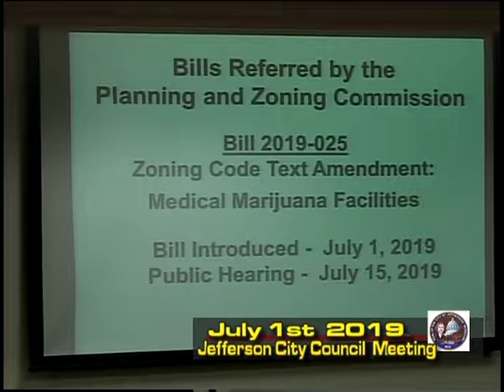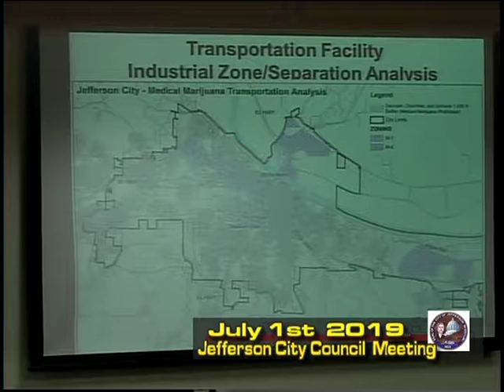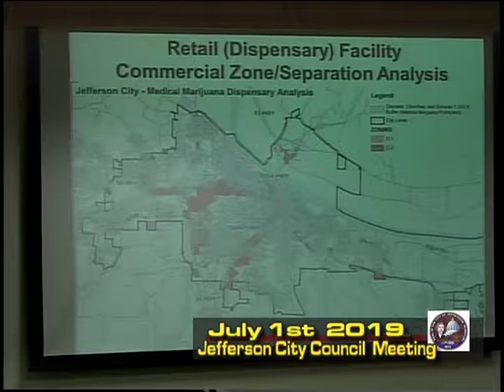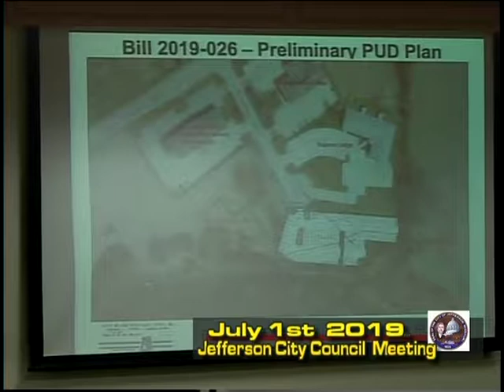Jefferson City Council Meeting of July 1st 2019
Jefferson City, Missouri
City of Jefferson
Missouri